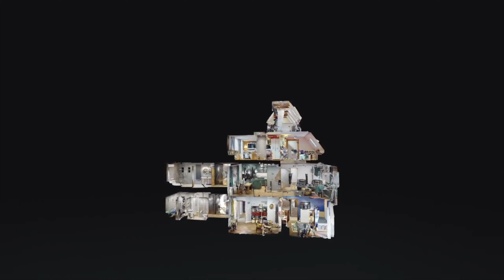Dom w Zabrzu